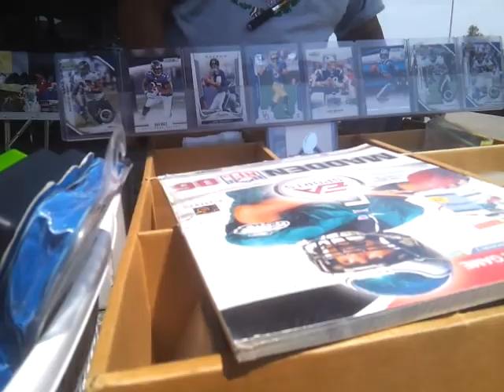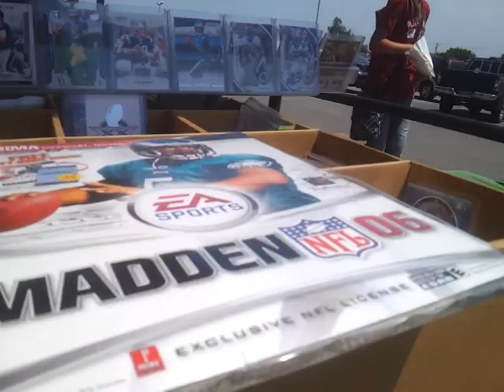Old Paris Madness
Game Hunting at the flea market